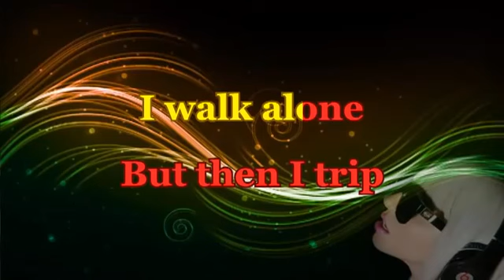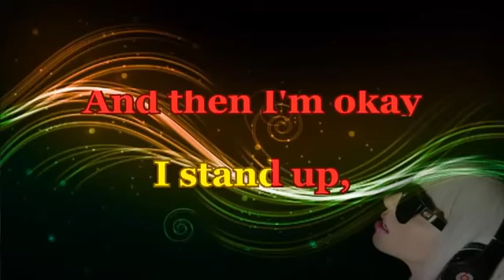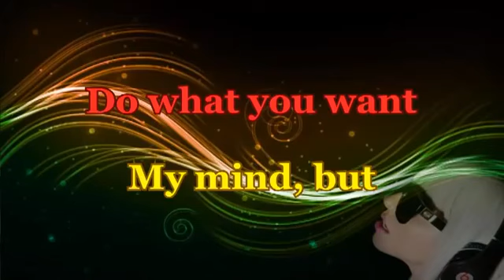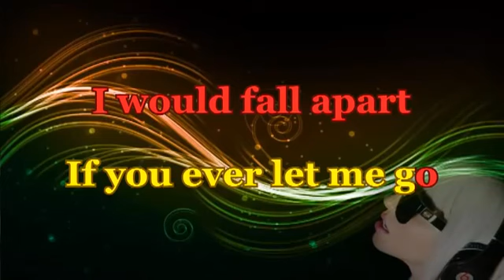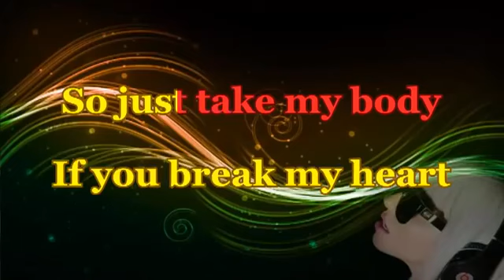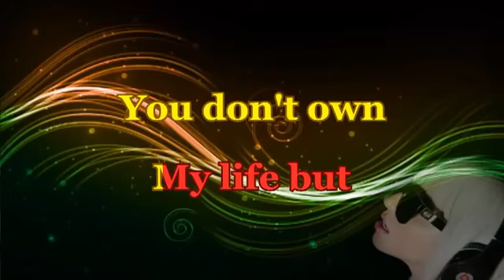レディー·ガガは - 歌詞Uは（カラオケ/インストゥルメンタル）やりたいことR.ケリーをフィート Lady Gaga - Do What U Want ft. R. Kelly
レディー·ガガは - 歌詞Uは（カラオケ/インストゥルメンタル）やりたいことR.ケリーをフィート
Lady Gaga - Do What U Want (Karaoke/Instrumental) with lyrics ft. R. Kelly

iTunesで「Uがやりたい」をダウンロードします。